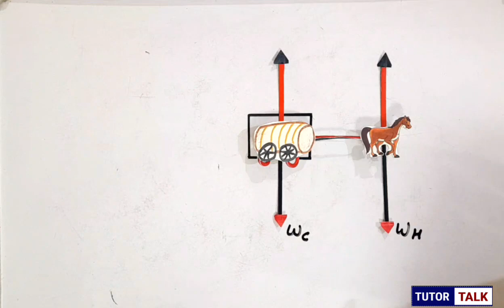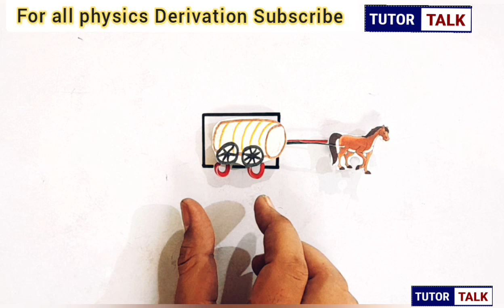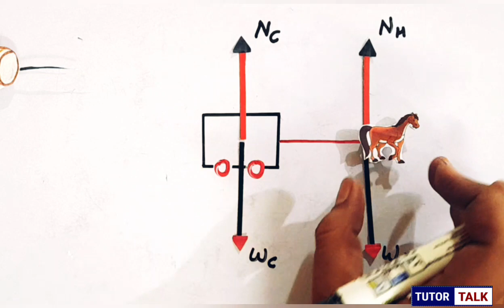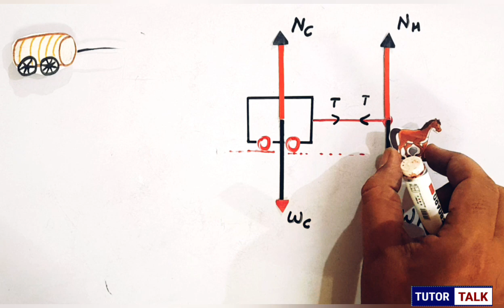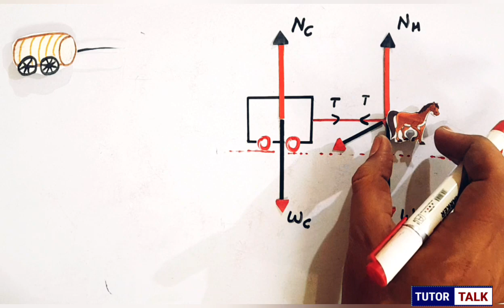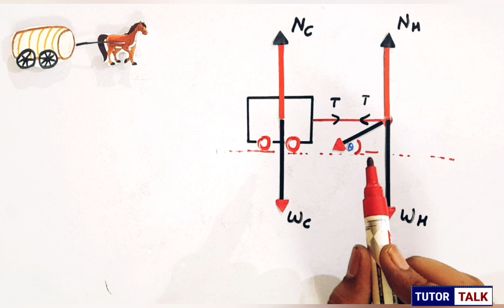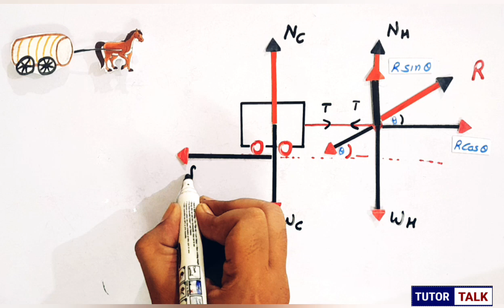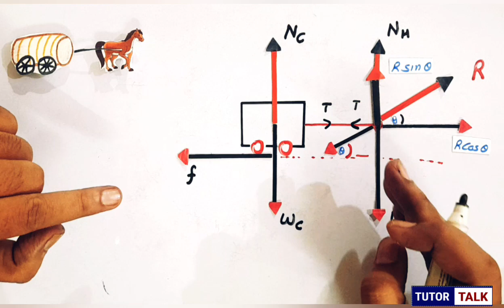Horse and Cart Problem | Class 11 Physics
Important derivation of Physics class 11
NCERT, CBSE  Important question